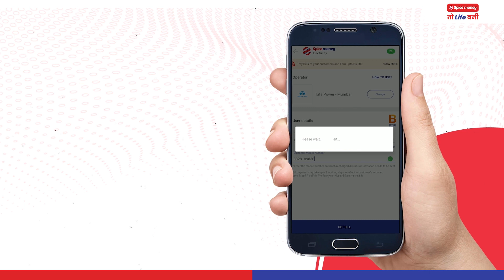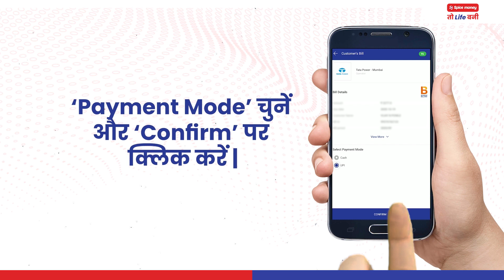Sikhen apne grahkon ka electricity bill pay karna Spice Money BBPS service dwara(APP-Hindi)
Spice Money Offers multiple product lines to help channel/retailer earn from Rs. 25,000 to Rs. 50,000 Rupees/ month by offering Banking, Utilities, Travel, Payments and Recharge services, etc.